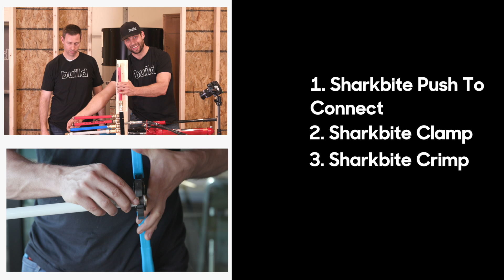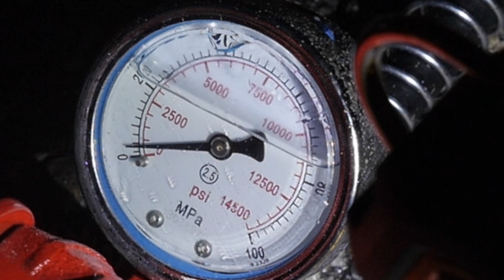Can we blow off these PEX fittings? Sharkbite vs Viega vs Uponor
Merry Christmas Build Show Friends!  I was wondering the other day how much pressure a PEX fitting might withstand before it pops off, so I had Jordan make me a test rig!  In this video we are testing Sharkbite Push To Connect fittings, Viega fittings, Uponor fittings, and two types of crimped Sharkbite PEX fittings with a rig that goes up to 14,000 psi!  The results sure surprised us.  Enjoy this special Christmas edition of The Build Show!
-Matt Risinger
Risinger & Co in Austin, TX